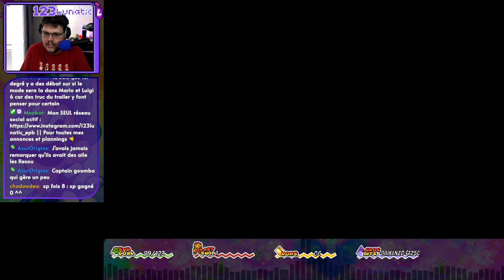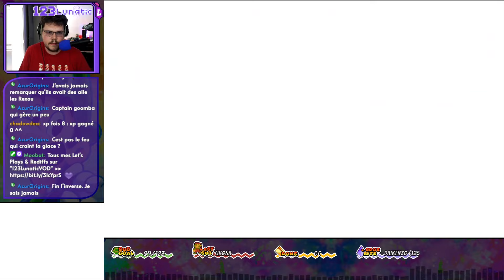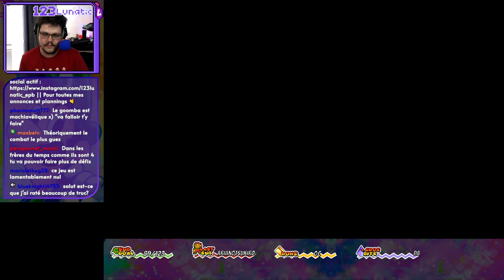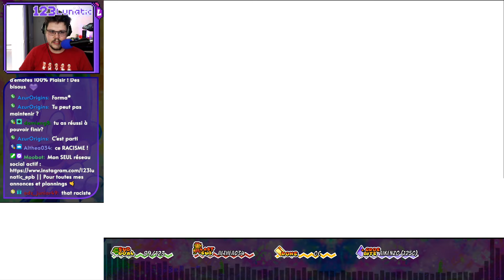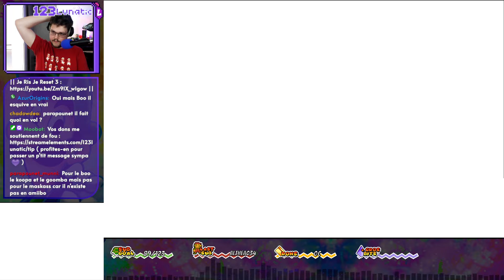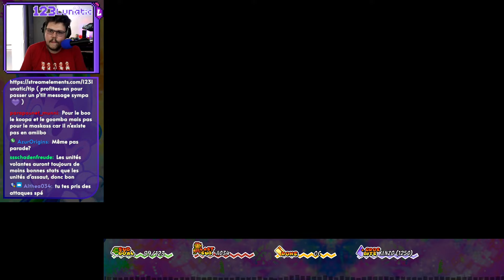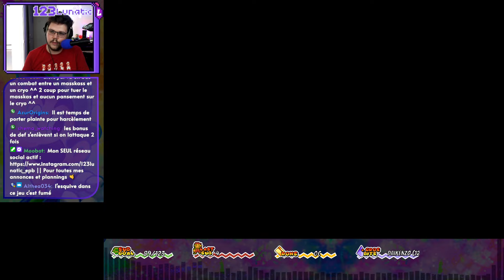Les Minions commencent à me rendre FOUUUU⭐Mario & Luigi Superstar Saga #19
Ma santé mentale en prends un coup sur les minions de Superstar Saga 💜

Cette chaîne-ci est utilisée pour poster les VODs, sans montage, tout simplement pour ne pas rater ce qui s'est passé sur les lives.

Mario & Luigi est un plateformer / RPG au tour par tour très singulier édité par Nintendo et fait par les studios Alphadream. Une pépite unique en son genre !
On redécouvre ça lors d'un Marathon complet de la licence, passant par Frères du temps, A l'intérieur de Bowser, Dream Team Bros, Paper Jam et bientôt Brotherhood !!

Egalement l'apparition étonnante de la " Carte des défis " : des défis que je m'impose en plus du jeu, riche de mon expérience passée sur ce jeu c'est l'occasion de pimenter l'aventure et ressentir quelques petites difficultés supplémentaire. Comme un "mode difficile" personnalisé !
Tout droit sorti de mes aventures sur Paper Mario :D

Un vrai bonheur de revivre cette saga qui est l'une de mes préférées, si ce n'est ma préférée ! (mais TTYD restera mon jeu préf)

Les nostalgiques de " Paper Mario MDR "  , des gros bisous 💜